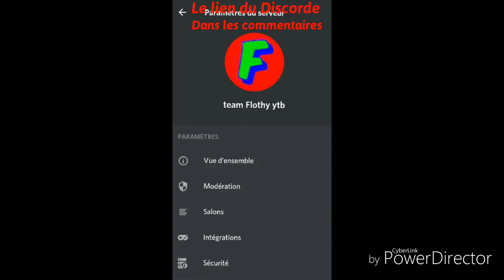Venez rejoindre le Discord de la chaîne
Abonnés-vous !